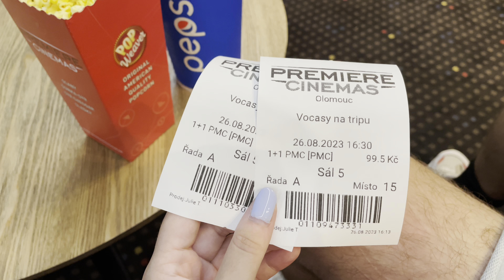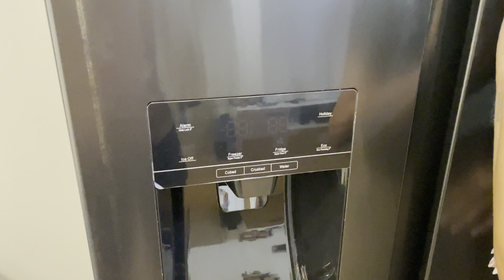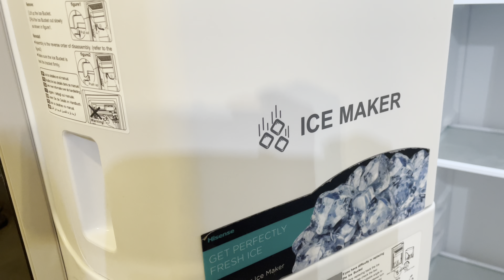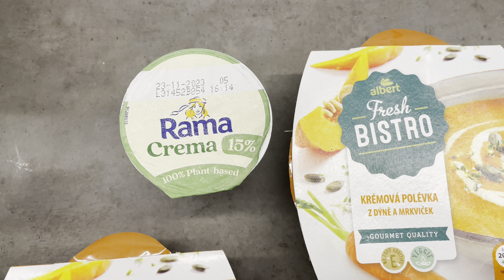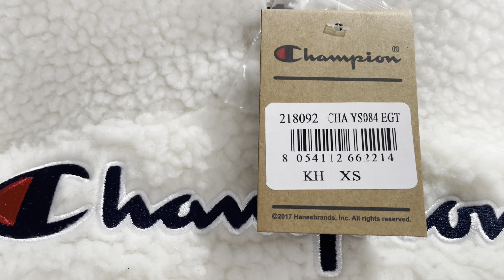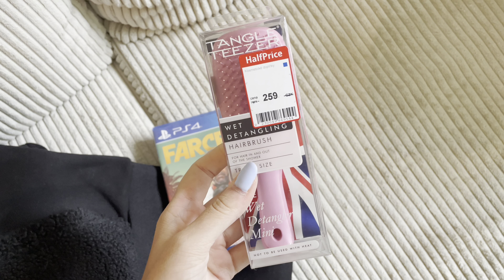VLOG 42/ Naše běžné dny (sbíráme houby,nová lednice,skincare)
Ahoj,
vítám Vás u mého dalšího videa!

Můžete mě sledovat

Něco o mě:

Jmenuji se Nikol a je mi 24 let. Bydlím v Olomouckém kraji.